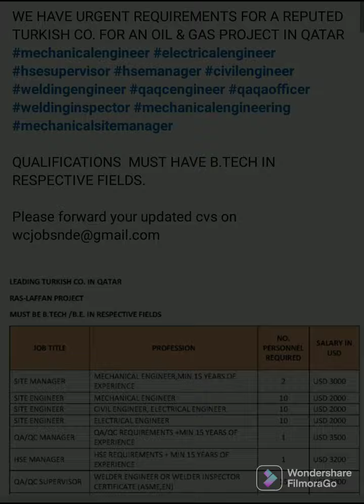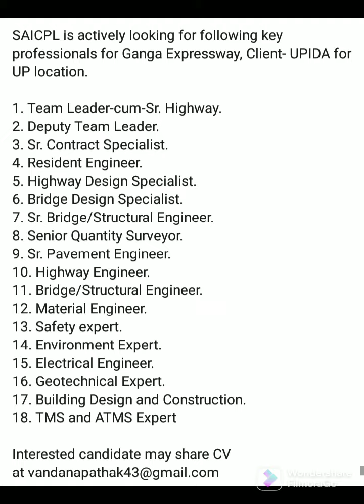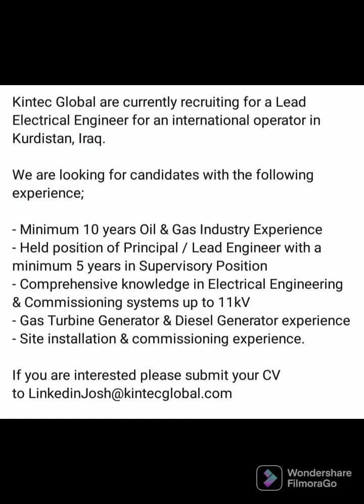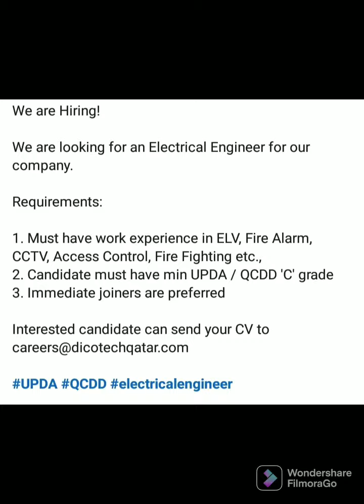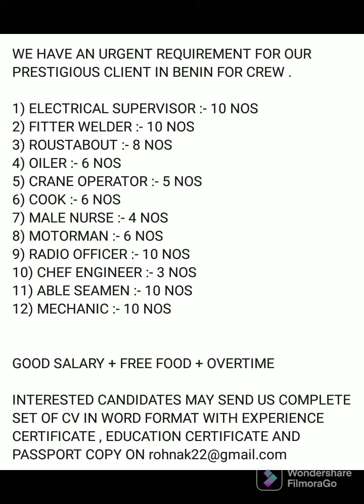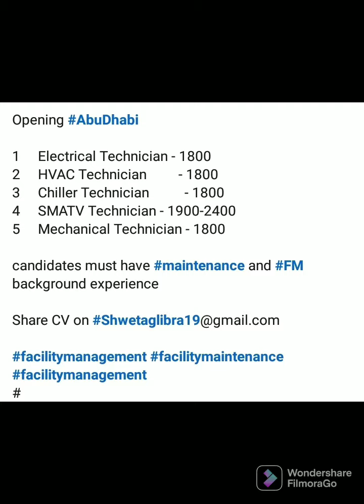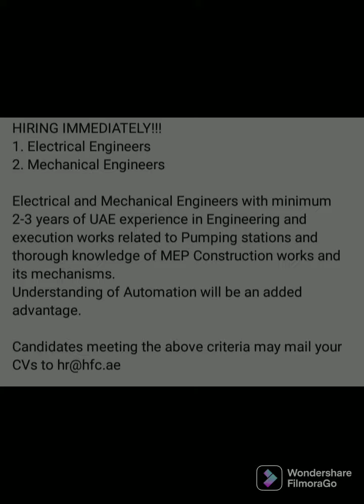Jobs Openings Various fields